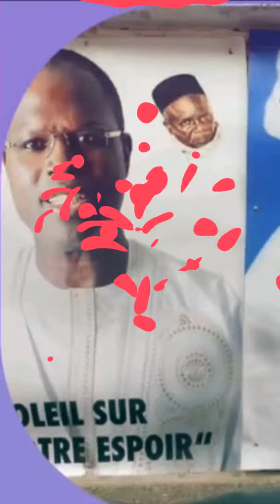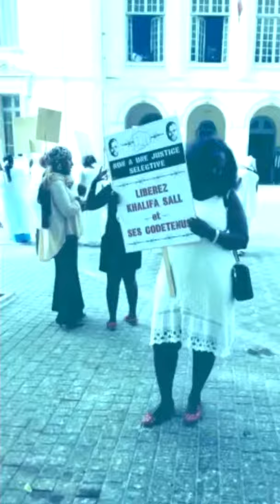:-:-::-:-:-::-:-:-:-Khalifa Sall 100%:-:-:-:-:-:-:-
LES MERVEILLES DES KHALIFISTES